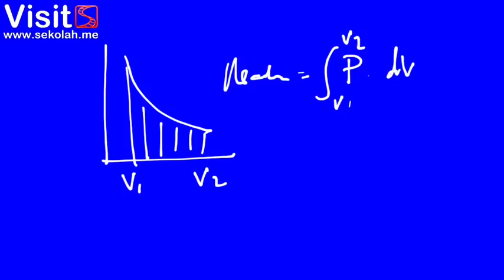Kalor dan Termodinamika (6/7)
Dalam video ini dijelaskan mengenai proses isoterm dan adiabatik.